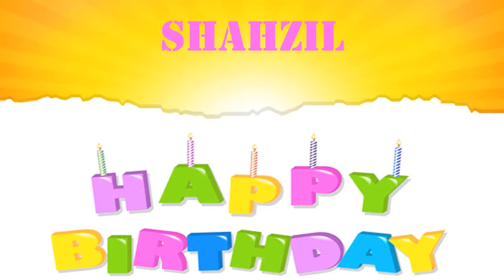Shahzil wishes Mensajes